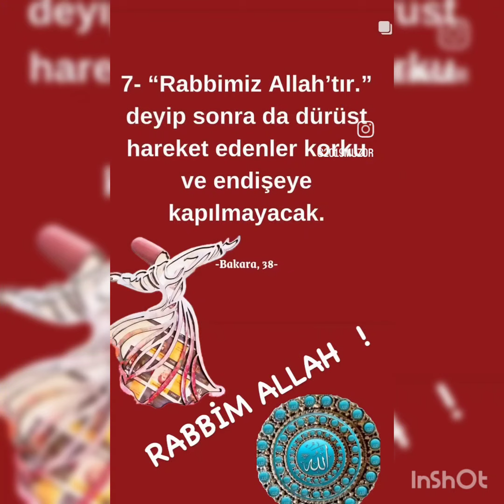Bismillahirrahmanirrahim amenerresülü dua sı